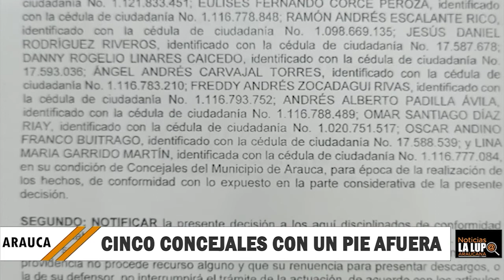PROCURADURIA TIENE A 6 CONCEJALES ACTUALES DEL MUNICIPIO DE ARAUCA CON UN PIE AFUERA